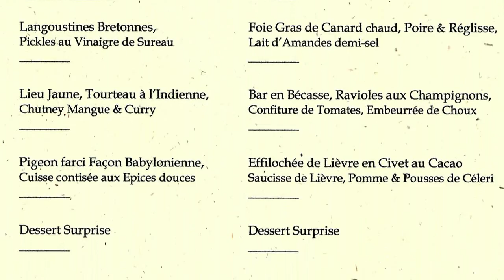Déjeuner au Lion d'Or * - 7 décembre 2013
Ma dernière pause gourmande au Lion d'Or remontait au 5 septembre 1984. A cette époque, Didier Clément en était déjà le chef. Il avait succèdé en 1980 à Michel Meyer, un cuisinier  oh combien talentueux qui avait décroché une deuxième étoile pour ce restaurant dont monsieur Alain Barrat était le propriétaire ... et beau-père de Didier Clément.
Ce retour presque 30 ans après a été une agréable "redécouverte" d'une cuisine solidemment ancrée sur des bases classiques (Didier Clément est notamment passé chez Louis Outhier) nuancée de touches exotiques mais surtout remarquablement maitrisée. Des amuse-bouche aux mignardises (dont le serveur a oublié de nous révéler la composition), tout était parfaitement réalisé et exécuté, avec notamment pour le bar et le lièvre, des accompagnements légumiers savamment conçus et en parfaite harmonie. Pour les accords vineux, l'extraordinaire carte des vins permet tous les excès, surtout financiers si vous plongez vos préférences vers les Bordeaux et les Bourgognes. Mais le Lion d'Or a toujours été un restaurant pour "économiquement forts" dont, quand on en passe le seuil, on connait l'effort financier qu'il faudra faire. Et si la deuxième étoile a été perdue en 2007, ce déjeuner de 2013 mériterait de la voir briller à nouveau.